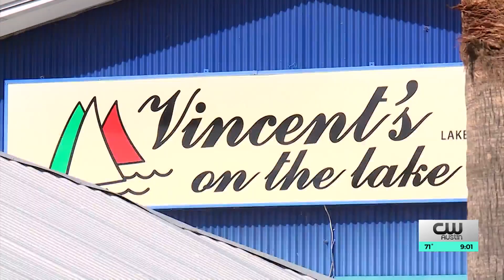Winter Weather Outlook: What a strong El Niño pattern means for Texas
A strong or very strong El Niño pattern is expected this winter, predisposing Central Texas to more rainfall and fewer freezes.